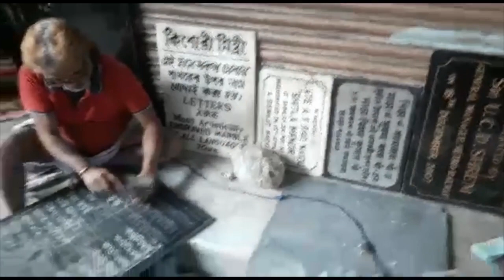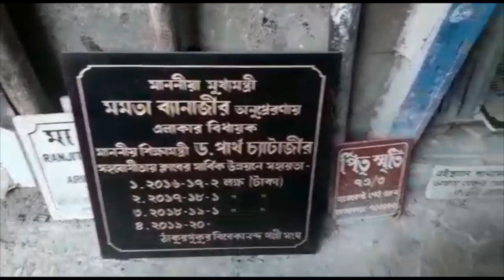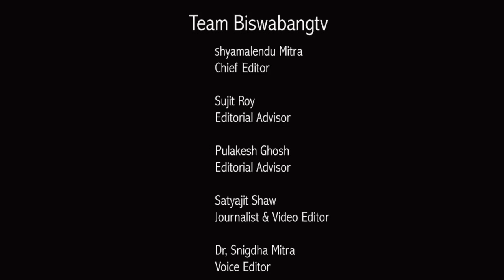Indian Heritage, Stone Engrave in Kolkata Footpath.